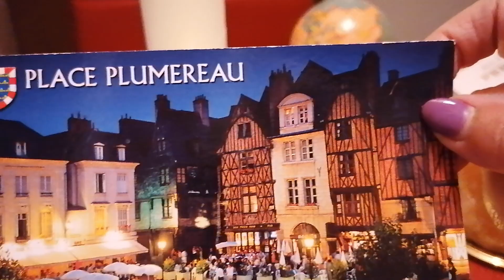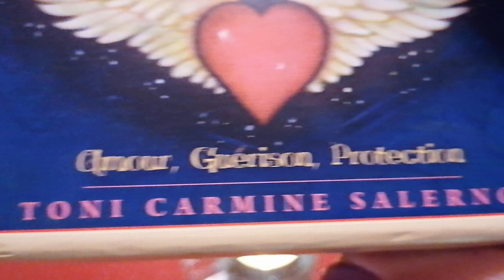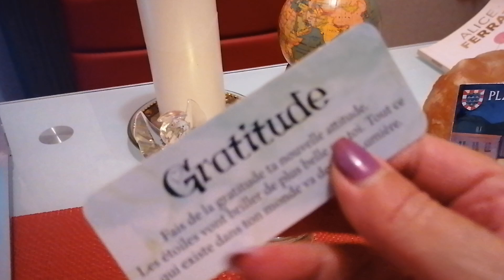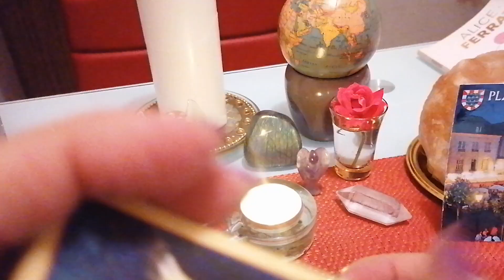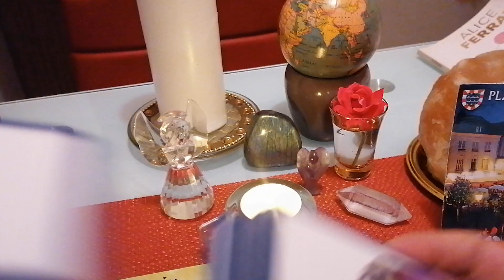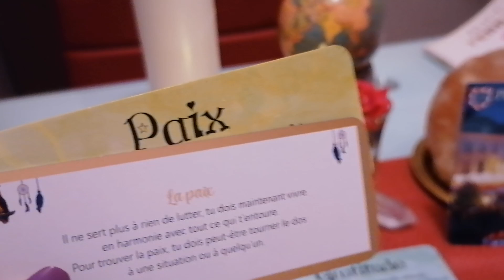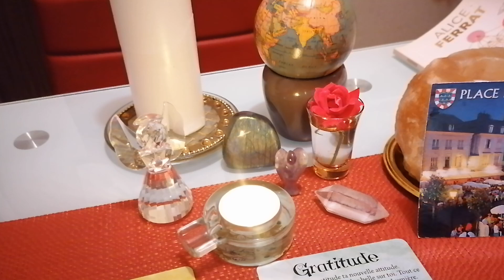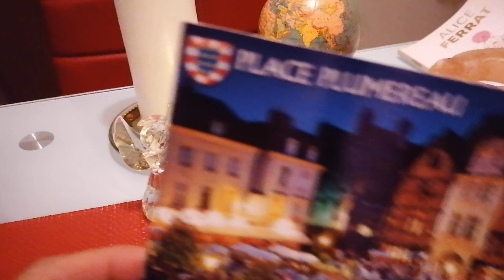Macroun et l'infernale cérémonie d'ouverture des Jo 🗼(C'est la bonne vidéo. ouppss 😉